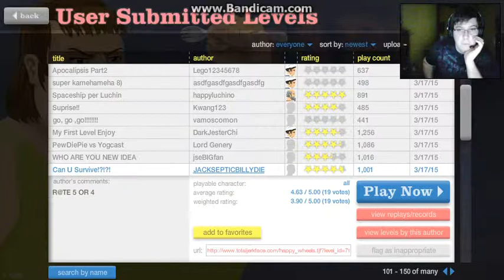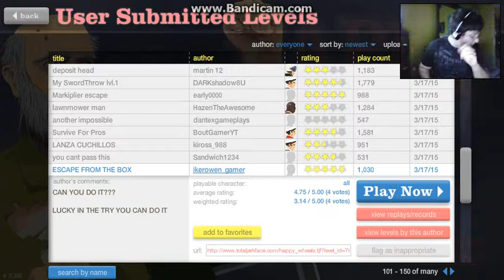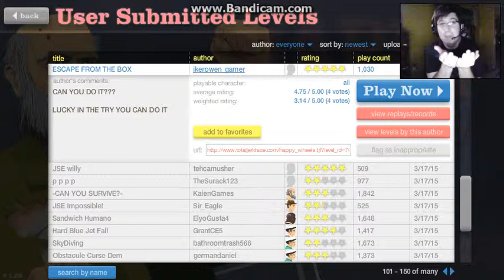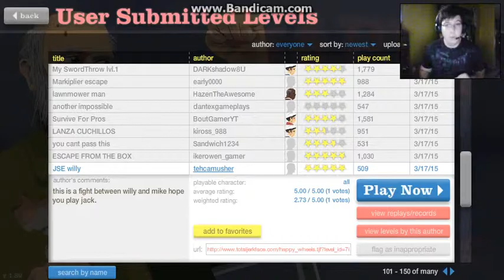the fails happy wheels